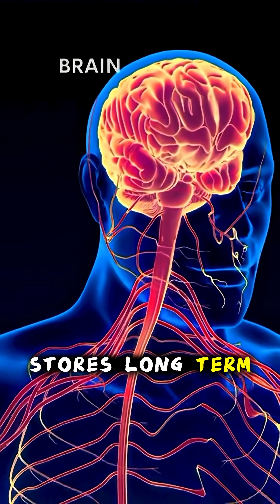Why You Can’t Remember Being Born 🧬 | Explained by Science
Ever wondered why you can’t remember your first years of life? 👶
It’s not because you forgot — it’s because your brain wasn’t developed enough to store memories yet. 🧠✨

This scientific mystery reveals how human memory actually forms — and why those earliest moments are lost forever.